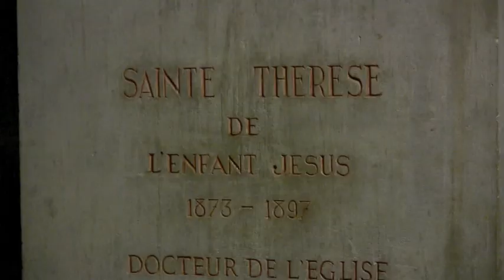France - Notre Dame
An afternoon at Notre Dame - the cathedral, Mass, the Treasury.  A wonderful cathedral.  "Mea Culpa" by Enigma.